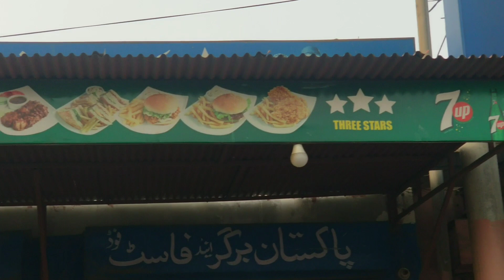FRIES PARTY😋🍟| DOSTO NE MIL K ENJOY KIA😍😍 |MENE SPEEN ME BIKE RIDE KI🤣| FULL SPICY CHIPS 🥵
My Name is Arbaz Niazi. AlhamdUllilah I am YouTuber,

Thanks!

 / arbazniazi71

Be happy..

It was a great experience visiting Faizan e Madina.

FRIES PARTY😋🍟

| DOSTO NE MIL K ENJOY KIA😍😍 |

MENE SPEEN ME BIKE RIDE KI🤣

| FULL SPICY CHIPS 🥵 |